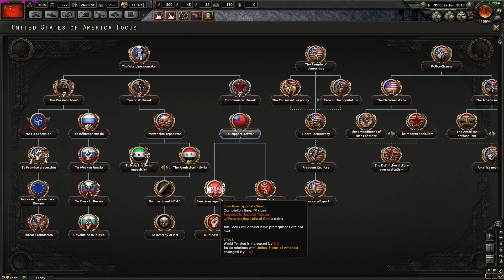"Soviet Republics!" | Economic Crisis 2015 Mod Multiplayer Hearts of Iron IV #06 | RU/CN [1080p60]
We are in the year 2015. Russia decided to rally up with China against the democratic threat. Will we be able to spread communism throughout the world? WILL we be able to crush the bourgeoisie? Me, played as China and my Friend Cambero as Russia... We will establish a Communist Empire!

Mod Description:

Modification of the "Economic Crisis" will allow you to take the reins by any State in our time, since 2015, and lead it into the future - in the distant 2040th . You can work for peace and tranquility for his people, you can put the whole world on its knees in front of his people, and can lead the country to a complete defeat and ruin. In your hands the ability to create an ideal state. Will you be able to change the course of history and prevent the World War III? Or, you will become the chief culprit of this bloody conflict?

Take command on the battlefields of World War III. At your disposal a loyal and unshakeable soldiers nuclear capability and the best advanced weapons - all in order to build a new world according to your vision.

Our project is international, in the team, there are people who live in Russia, Kazakhstan, Belarus and Ukraine, and the project leader from Uzbekistan. And we do not want to get into politics and controversies that separating our peoples, countries and nations, we want to make good product that will delight players of all nationalities, peoples and countries.

Our goal - not only to give an objective assessment of everything that is happening now in the world, but also to give you, the players, the ability to take on the whole burden of responsibility of each of the world's leaders of countries, given their situation on the world stage. And try to turn the tide.